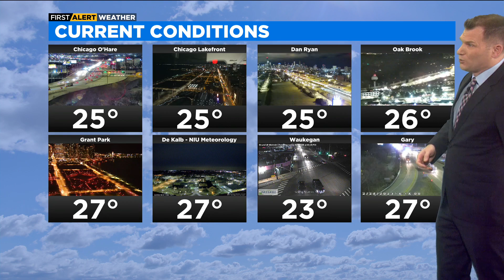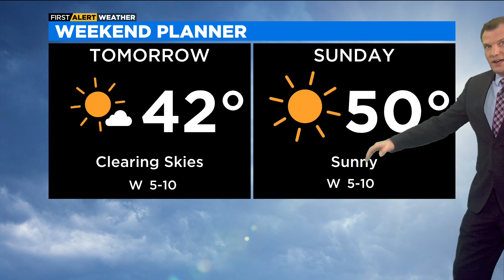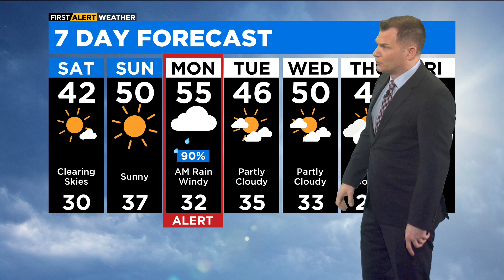Chicago First Alert Weather: Tracking snow Friday evening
CBS 2 Meteorologist Robb Ellis has your 6 p.m. First Alert Weather forecast for Friday, Feb. 24, 2023.